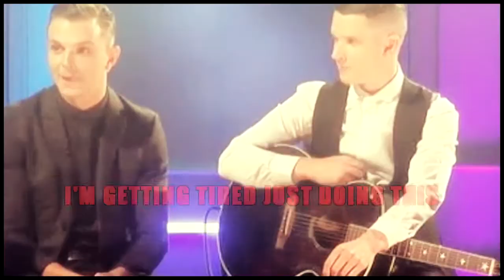Ready To Go || HURTS Funny Moments, Part II.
HD PRETTY PLEASE!

Rendering this was a huge pain in the ass but it's finally here! There're some mistakes, but I hope you won't notice them.
I started school and I don't have that much time, but I hope I'll upload something new in a week:))

I kinda like this video, Hurts are just my life - ya'll know - and I wanted to share with you some cute and funny moments!
Hoope you like it:)

xx, Martina.